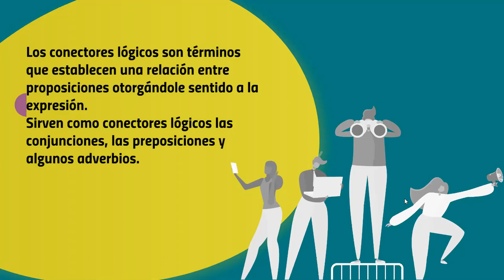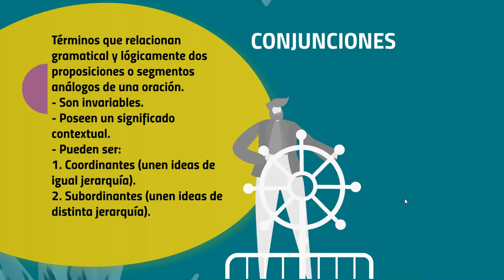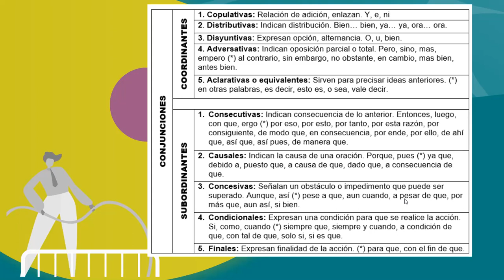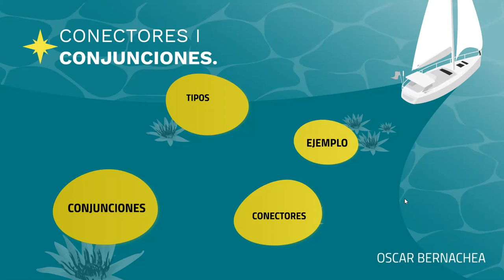SECUNDARIA GAUSS TERCERO CLASE10 RV CONECTORES CONJUNCIONES OSCAR BERNACHEA